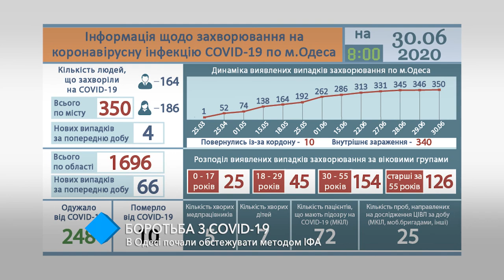Борьба с коронавирусом: в Одессе начали обследовать горожан методом ИФА